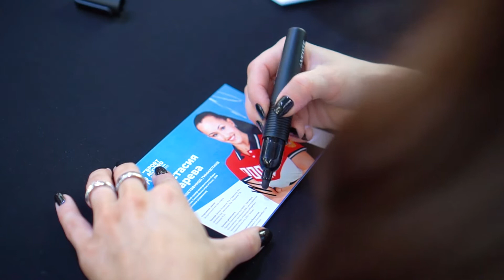Tokyo 2020 Silver medalist Anastasia Tatareva at the SportAccord 2022 Pavilion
The Gymnastics Tokyo 2020 Silver medalist & Rio 2016 Champion Anastasia Tatareva had her first meeting with young gymnasts in the SportAccord World Sport & Business Summit pavilion in Ekaterinburg.